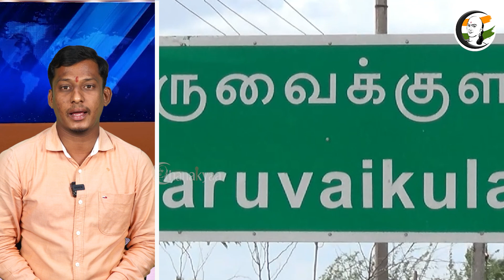200 கோடி போதை பொருள்?துண்டாக தூக்கிய போலீஸ்...| 200 crores of drugs | Thuthukudi | Tn police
சாணக்யா!